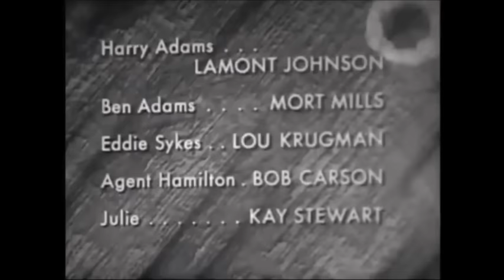[#467] Universal Television Logo History (1955-present)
From the creators of CBS Television Studios Logo Bloopers comes Universal Television Logo History from 1955 to the present day!

A REMINDER TO ALL YOUTUBE USERS WORLDWIDE: STCFetishMuffin (Canada) is always being nice, not trying to be rude to any of you.